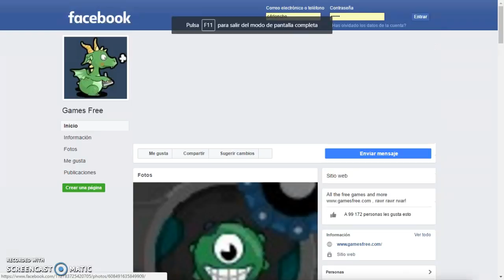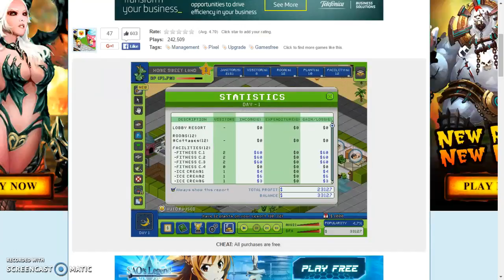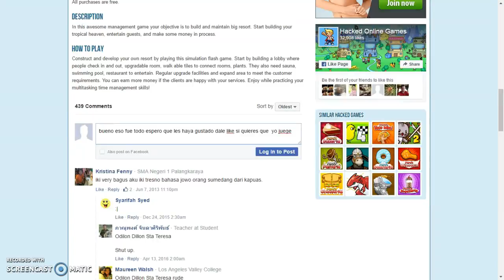creaando mi propio henpresa:D/ parte1